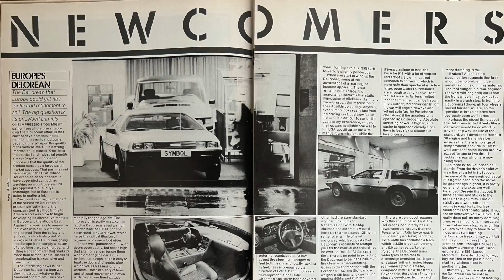DeLorean Ultimate Track Test: The Nurburgring Nordschleife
Want to know how a 1981 DeLorean DMC-12 handles the infamous Nurburgring Nordschleife?

We ride onboard for a lap of the Green Hell, and break down the performance of the car - up against modern Porsche GT3s, Mercedes AMG-GTs and the other weaponry that terrorises the Ring on a touristfahrten session.

0:00 Intro
3:57 Onboard Lap
17:45 Brakes
19:04 Power
20:17 Handling
21:58 Summary

Thanks to the DeLorean Club UK for breakdown assistance, and the Nurburgring for making this possible!